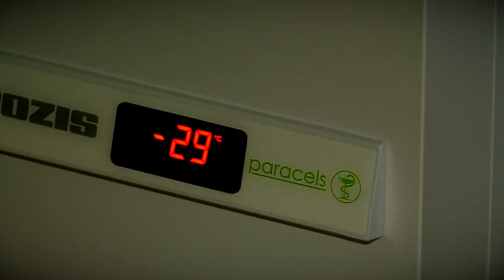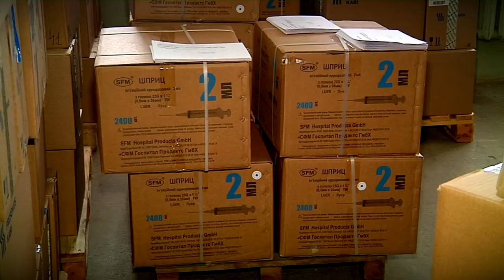Вышнему Волочку передали 300 доз вакцины «Спутник V»